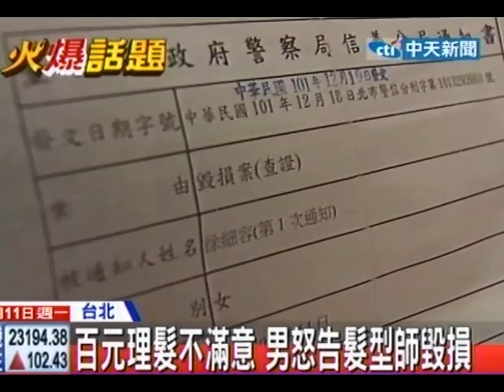中天新聞》百元理髮不滿意 告「毀損頭髮」詐欺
中天新聞》剪頭髮竟然剪到吃官司？一名男子在「百元理髮」認為理髮師把他的頭髮剪壞了，竟然告理髮師「毀損頭髮」及詐欺。